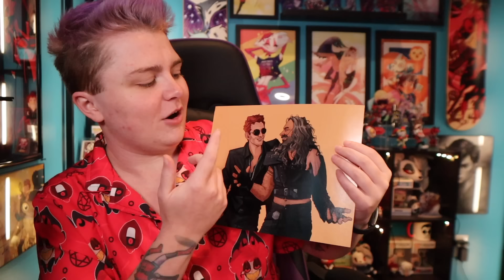HE WENT WHERE?!?!~ Our Flag Means Death 1x09 "Act of Grace" REACTION!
STEDE GET YOUR BUTT BACK ON THAT BOAT RIGHT NOW!

Social Media!